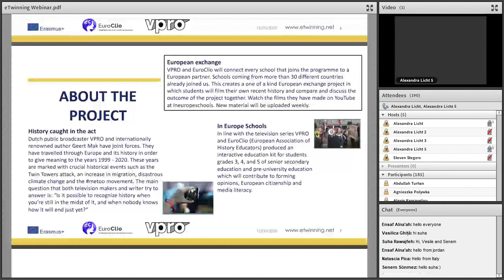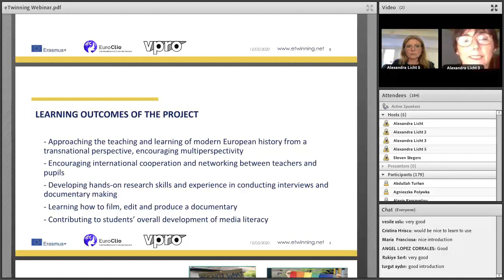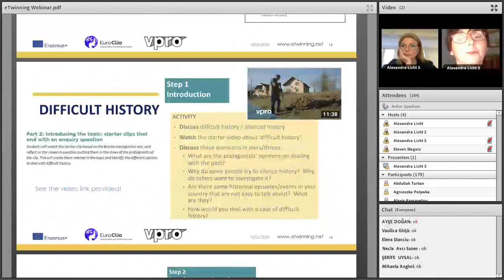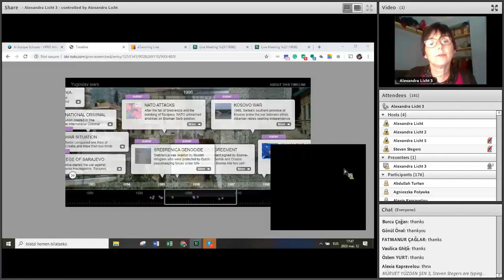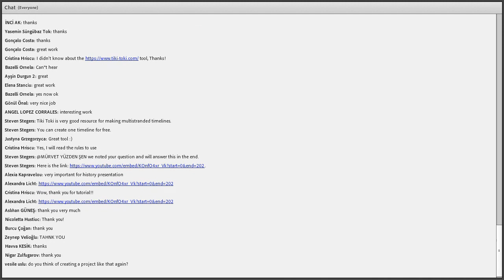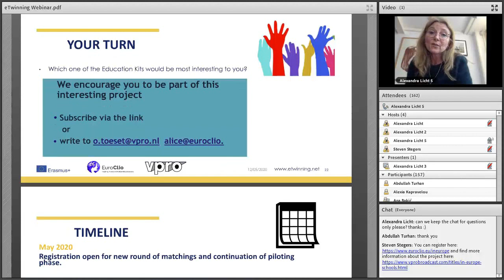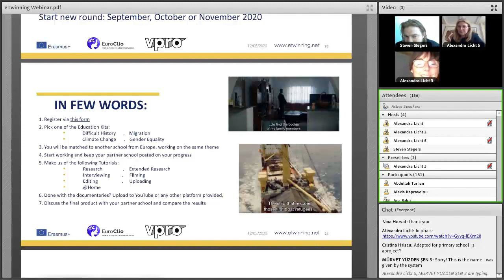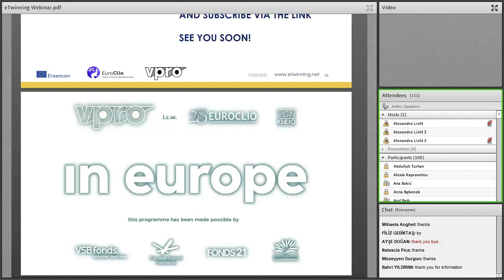eTwinning Online Seminar 2020: Teaching students to make their own documentaries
In Europe Schools is a one of a kind European exchange project in which students film their recent history, and research and compare themes like democracy, human rights, privacy, difficult histories, climate change and migration. Schools from all over Europe will take part in this project and work on the same themes.

All their short documentaries will be gathered in a playlist by VPRO, a Dutch public broadcaster. In February 2019 Dutch Broadcasting Company VPRO and EuroClio joined forces and launched the In Europe Schools project, developing online educational resources on the Modern History of Europe, based on the VPRO documentary series In Europe - History Caught in the Act.

The project offers a unique online exchange project between schools across Europe, with students working on different historical themes, conducting research and interviews as well as producing and editing their own short documentaries.

Currently, the piloting phase of the project has come to an end, during which 50 schools across Europe have partnered up and exchanged their documentaries.

The Education Kits that are currently available are Difficult History and Migration, with two new Kits in the making: Climate Change and Gender Equality.

In addition to these Kits, tutorials help students to develop a variety of skills related to conducting research and interviews as well as documentary making: Research, Extended Research, Interviewing, Filming, Editing and the newly developed @Home Tutorial, providing tips and tricks for finishing the project in times when leaving the house is no longer possible.

The documentaries are shared and uploaded to the In Europe Schools YouTube Channel, feel free to have a look beforehand!